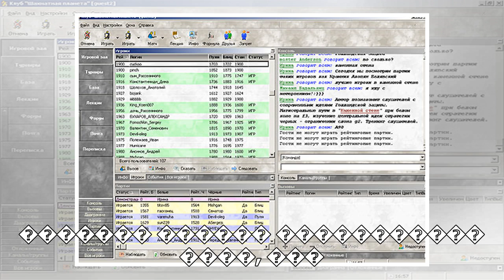пїЅпїЅпїЅпїЅпїЅпїЅпїЅпїЅпїЅ пїЅпїЅпїЅпїЅпїЅпїЅ: "пїЅпїЅпїЅпїЅ пїЅпїЅпїЅпїЅпїЅпїЅ пїЅпїЅпїЅпїЅпїЅп...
пїЅпїЅпїЅпїЅпїЅпїЅпїЅпїЅпїЅ пїЅпїЅпїЅпїЅпїЅпїЅ: "пїЅпїЅпїЅпїЅ пїЅпїЅпїЅпїЅпїЅпїЅ пїЅпїЅпїЅпїЅпїЅпїЅпїЅ пїЅпїЅпїЅпїЅпїЅпїЅ пїЅпїЅпїЅпїЅпїЅпїЅпїЅ пїЅпїЅпїЅпїЅпїЅпїЅ"